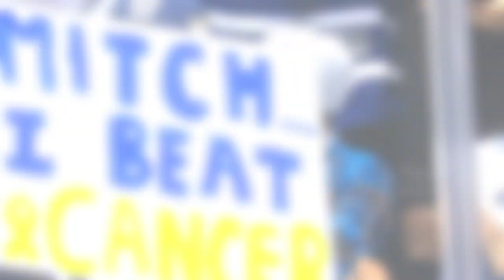Mitch Marner gifts autographed stick for heartfelt moment on World Cancer Day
Toronto Maple Leafs forward Mitch Marner notices a sign in the crowd during warmups, autographs a stick and and hands it over the glass to 12-year-old cancer survivor Brock Chessell, then discusses the heartfelt moment on World Cancer Day

Feeling social?